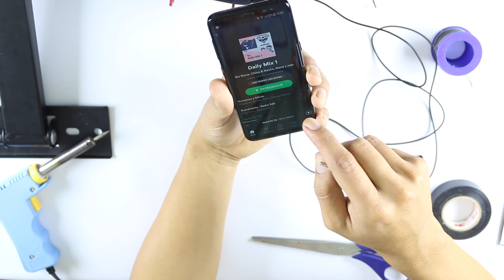Adaptador TRS a TRRS menos de $1 - Tecnología para Youtubers - micro externo a tu smartphone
Hoy te enseñamos como construir un adaptador super barato para conectar cualquier micrófono a tu smartphone y mejorar la calidad de tus vlog.

Con esta solución tremendamente barata podrás dotar a tu smartphone de un micro externo de calidad que hará de tus videos mas profesional, además de poder variar el tipo de micro de acuerdo a la situación.